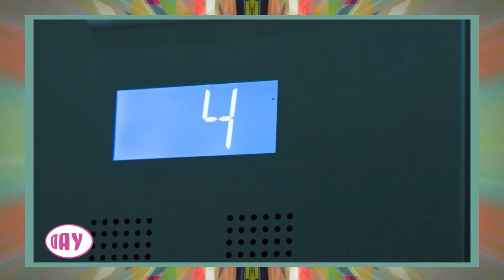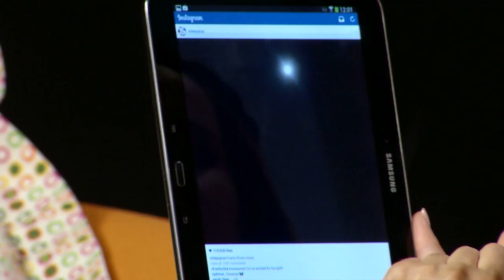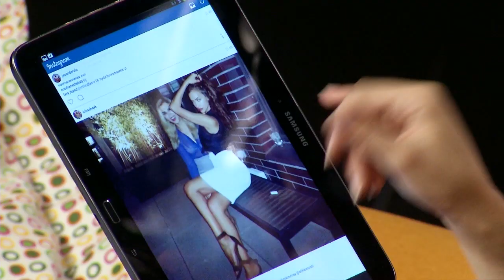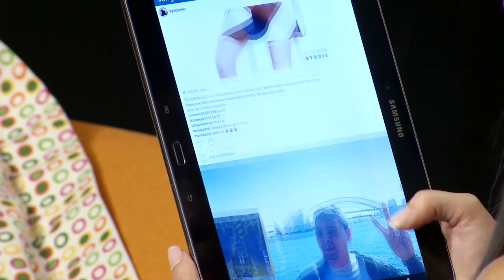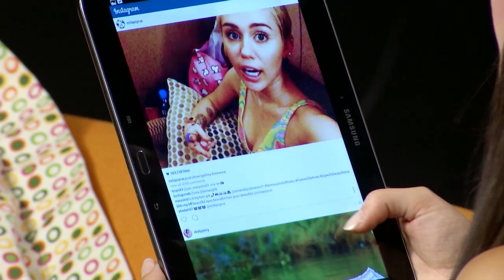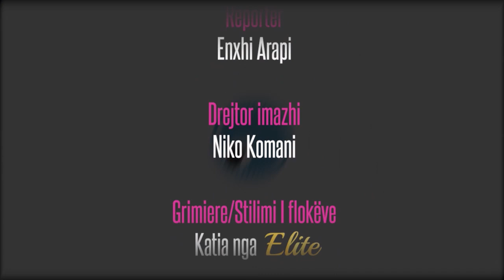MAD DAY (11.09.2014)